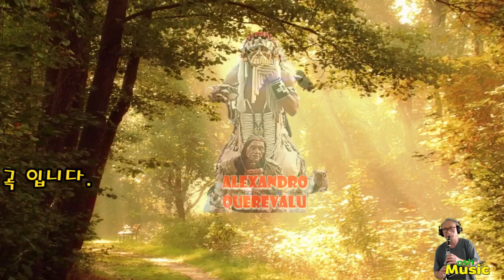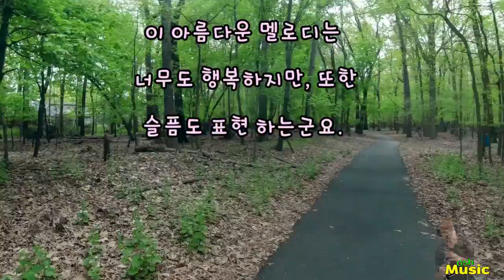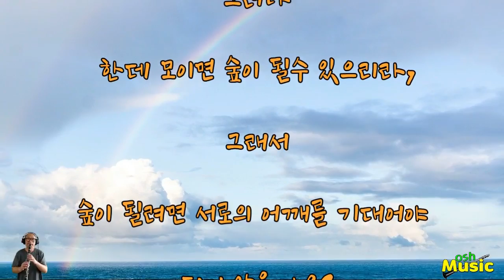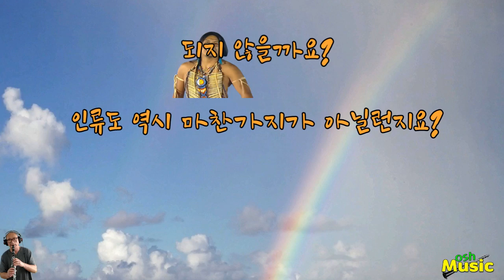Colors of the rainbow(무지개의 색깔)Leo Rojas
osh Music
아메리카 원주민들의 자연과 살아가는 마음을
음악으로 표현한 아름답고, 평화를 느낄 수
있는 곡 입니다.